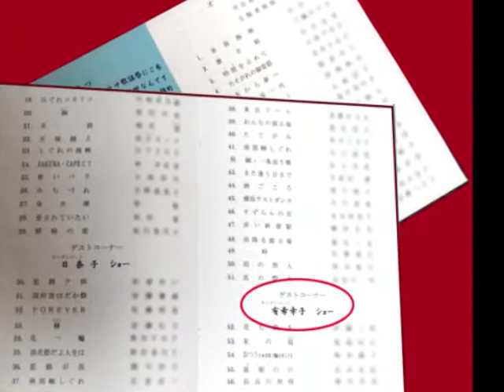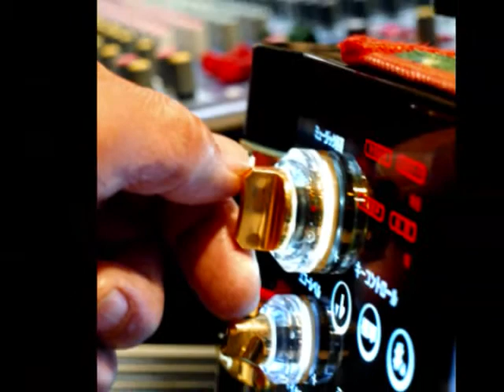「有希幸子」スポットライトを浴びる時！【第５回ツカサ歌謡祭・ゲスト歌手】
☆演歌歌手・有希幸子さんが、「第５回ツカサ歌謡祭」を記念した発表会にゲスト出演され、素敵な歌声を聞かせてくれました。

○キングレコード：有希 幸子さんがスポットライトを浴びる中、感激のステージが始まった！
舞台で唄う歌謡ショーは、どんな歌手の方でも、自分と歌を披露する最大のイベントです。
そんな作品が、スポットライトを浴びる時、何倍にも輝きが増す感動の瞬間！

◎有希幸子さんの代表曲：「あなたの女になれるなら」

『 あなただけ見つめ、出会った日からあなたさえそばにいれば他に何もいらない。 』
「今日はもう少し一緒にいてほしいな♪」、「一緒にいてあげたいな」、男を虜にする危険な言葉の魅力！
♪=演歌歌手：有希幸子
ジャンル：演歌　4:15
♪作詞：作曲：有明一郎
《 女性はロマンチストないきもので可愛く束縛する 》

☆女性があなたのことを慕い、一人の時でも妄想してしまう非常に情熱的な歌で、間違いなく２０代の恋愛模様ではなく、俗に言うアラサーからアラフォー世代に共感する内容です。

〆:あなたの腕の中で眠らせて、夢の続きを見たいから。
胸の痛みが消えるまで、そばに貴方がいるだけでいい。
愛をくれた貴方しか愛せない、泣きはしませんあなたの女になれるなら。
♪=有希幸子の軌跡：七変化９９《 yuuki sachiko Story 》

♪=「独自の視点から描かれる、歌詞やメロデ―の世界観や立ち位置を確立し、男女を問わず多くのファンを獲得。
〆:楽しいトーク・センスも活かし、精力的にライブ活動を行い、そのステージを観ると、「鏡花水月」の世界に引き込まれた舞台となる。
≪演歌歌手・有希幸子さんの素晴らしい歌手人生の集大成！！≫デビュー20周年ディナーショー

"～あなたの女になれるなら～"≪有希幸子・デビュー20周年ディナーショー ≫（カラオケ付き）

◎（１）♪=『有希幸子』歌謡ショーで「鏡花水月」の世界に入りこんでいきます...！☆東洋健康ランド

◎（２）♪=『有希幸子』歌謡ショーで「鏡花水月」の世界に入りこんでいきます...！☆東洋健康ランド

◎（３）♪=『有希幸子』歌謡ショーで「鏡花水月」の世界に入りこんでいきます...！☆東洋健康ランド

◎（ダイジェスト版）♪=『有希幸子』歌謡ショーで、ファンの心を一気に掴むとき！☆東洋健康ランド

muu [1] ☆「有希幸子ディナーショー」創作レストラン「夢生・muu」で憩いのひととき...

muu [2] ☆「有希幸子ディナーショー」創作レストラン「夢生・muu」で憩いのひととき...

muu [3] ☆「有希幸子ディナーショー」創作レストラン「夢生・muu」で憩いのひととき...

muu [4] ☆「有希幸子ディナーショー」創作レストラン「夢生・muu」で憩いのひととき...

muu[ファイナルステージ] ☆「有希幸子ディナーショー」♪：”雪の越前わかれ宿”　有希幸子が奏でる、女の花道！！

■Stage A 『 有希幸子 』歌謡ショー◇好きな歌の道一筋！命の源 ステージ(Life is Showtime)『幸せをつなぐ憩いの家「さかえ荘」

■Stage B 『 有希幸子 』歌謡ショー◇好きな歌の道一筋！命の源 ステージ(Life is Showtime)『幸せをつなぐ憩いの家「さかえ荘」』

●SHOW TIME:Digest版「一幕」『有希幸子 ワールド』歌謡ショー◇幸せをつなぐ憩いの家「さかえ荘」

●SHOW TIME:Digest版「二幕」『有希幸子 ワールド』歌謡ショー◇幸せをつなぐ憩いの家「さかえ荘」

♪Like a bird=ステージ：１『有希幸子』歌謡ショー：「鳶飛魚躍」の世界で、感動満載のエンターテインメントの舞台！！"七里の渡し" [東歌謡クラブ]

♪Like a bird=ステージ：２『有希幸子』歌謡ショー：”如魚得水”の世界で、感動満載のエンターテインメントの舞台！！"しのぶれど..." [東歌謡クラブ]

★Beam 1:))))♪=「有希幸子 歌謡ショー」で Site line Beam を浴びるとき！！))))※東洋健康ランドで、感動づくしの時！

★Beam 2:))))♪=「有希幸子 歌謡ショー」で Site line Beam を浴びるとき！！))))※東洋健康ランドで、感動づくしの時！

★Beam 3:))))♪=「有希幸子 歌謡ショー」で Site line Beam を浴びるとき！！))))※東洋健康ランドで、感動づくしの時！

★Beam 4:))))♪=「有希幸子 歌謡ショー」で Site line Beam を浴びるとき！！))))※東洋健康ランドで、感動づくしの時！

★ A time 1:))))♪=「有希幸子 歌謡ショー」で、Ａタイムに迫るステージを観る！！夏祭り東洋演歌祭))))

★ A time 2:))))♪=「有希幸子 歌謡ショー」で、Ａタイムに迫るステージを観る！！夏祭り東洋演歌祭))))

★ A time 3:))))♪=「有希幸子 歌謡ショー」で、Ａタイムに迫るステージを観る！！夏祭り東洋演歌祭))))

♪= wonderful photograph ☆「ゲストステージ：”有希幸子 歌謡ショー”」大沢桃子：歌と踊り＝いきいき夏祭り

「有希幸子 歌謡ショー」東洋健康ランドで、パワフルな歌声に引き込まれるとき！♪= Wonderful animation 「雪の越前わかれ宿」

「有希幸子 歌謡ショー」第7回ツカサ歌謡祭♪= Wonderful animation～聴けば聴くほど引き込まれる「幸子ワールド」の魅力に迫る！～

♪=有希幸子：七変化９９ ☆素敵な言葉や映像を"生々流転"の世界で留め置く。《 ♪=披露曲＝鎌倉恋唄》

◇ Merry Christmas ♪ =「有希幸子」クリスマス・パーティーで歌のプレゼント《♪=プレゼント曲：あなたの女になれるなら 》 ◇「その人は、あなたのSanta Claus」

♪=有希幸子：七変化９９ ☆「意気衝天」のエンターテインメント《 ♪披露曲：”しのぶれど...” 》

♪= 有希幸子：スペシャルゲスト◎♪=I enjoy that I sing=ひがし歌謡クラブ「カラオケ発表会」

♪=【 歌の祭典”有希幸子”スペシャルゲスト】記憶に残る...Festival of the song♪=歌ありてこそ、わが人生！　歌のある人生に乾杯！

♪=有希幸子：オン ステージ☆幸せ運ぶ黄色い魔法の”着物”で、「鏡花水月」の世界に入りこんでいく...！

♪=有希幸子：オン ステージ☆A Whole New World「お客様に寄り添って描く”幸子”ワールド！」
話題性のある出来事や面白話、それにユニークなものまで、少しでも視聴された方が、ひと時の憩い所になればと・・・

Self-introduction

I would like to tell you the pleasant talk which I experienced.